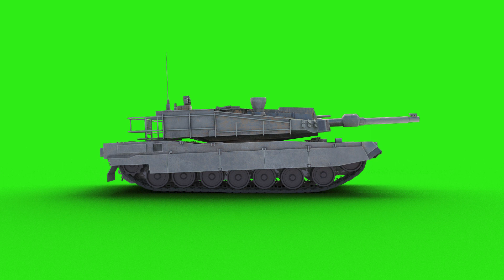Military Tank Green Screen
Hello Guys!
Today I am uploading one of my best Military Tank Green Screen Video. No need to create complex animation just use this. This video I have created in a cartoonish way of fire effect and it is full HD 1920x1080p.